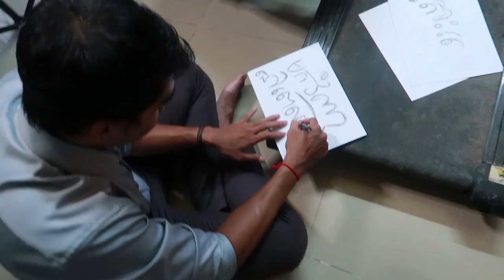Youtuber ស្រុកខ្មែរខ្លាចសត្វអ្វីជាងគេ? Barcamp 2018 / GMK